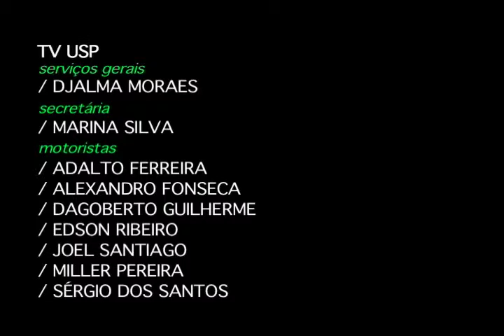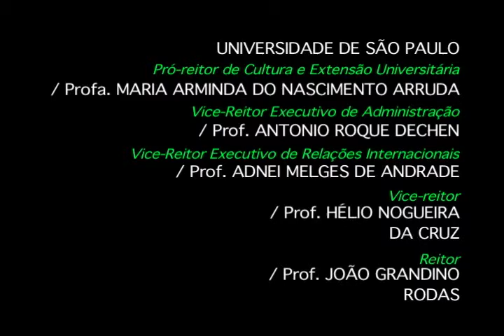Quarto Mundo 2012 - Programa 4 - Pessoas com deficiência nas artes (parte 2 de 2)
segunda 7h
quarta 2h30
quinta 6h